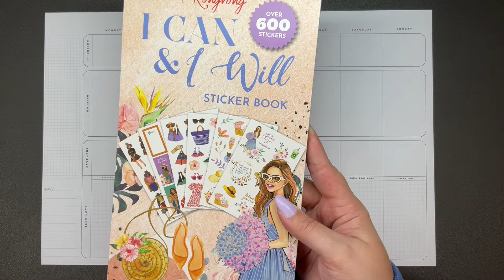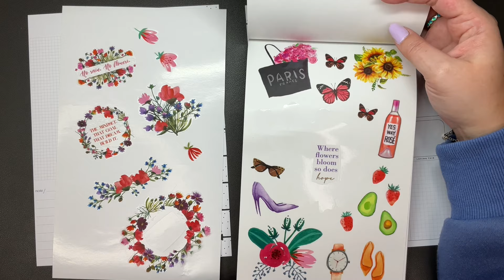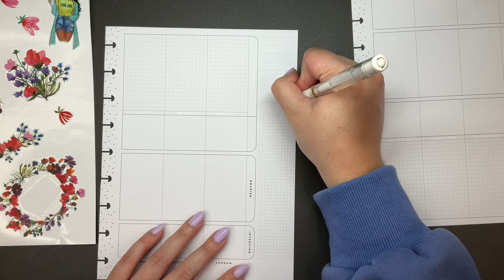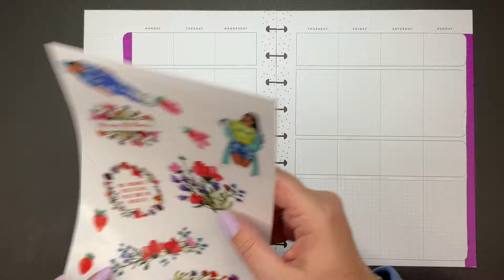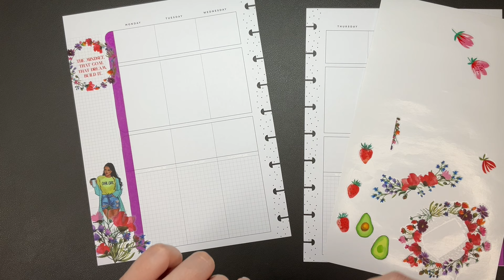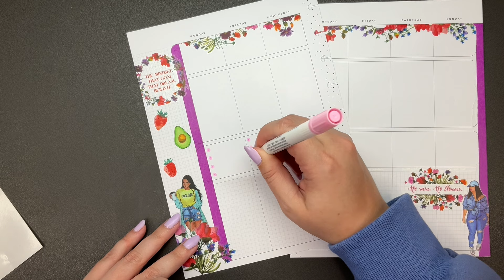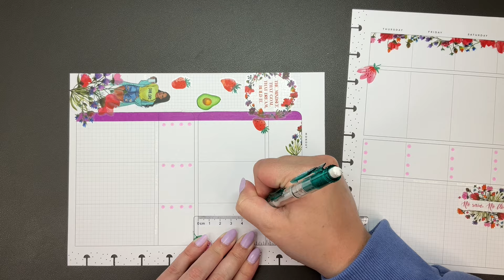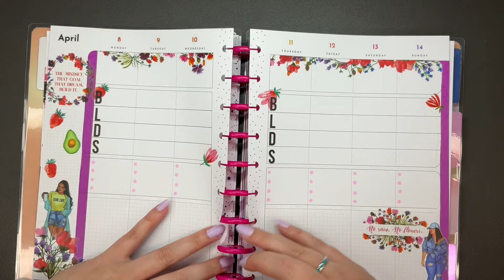Plan with Me // Classic Wellness Happy Planner // April 8th - 14th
Why and how did this take me so long?😂 ALSO why the heck did the paper decide it hates me?? This kind of felt like a train wreck of a video...but the spread turned out pretty cute, so I guess I can't complain too much. I hope you enjoy!